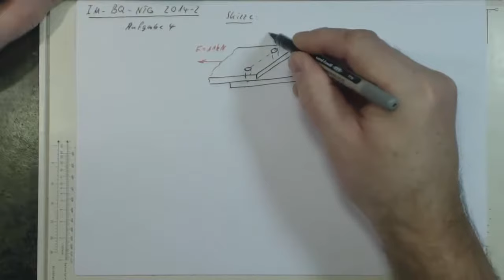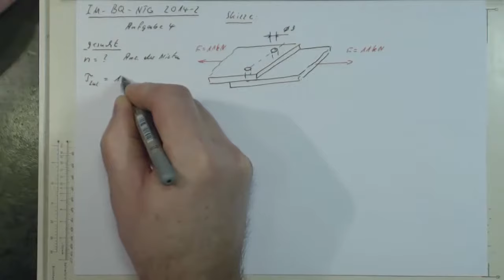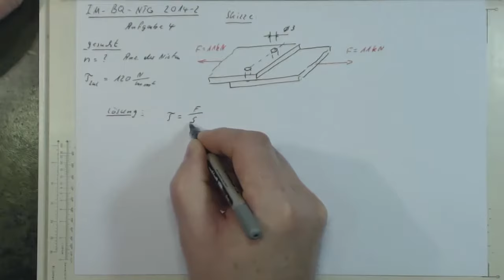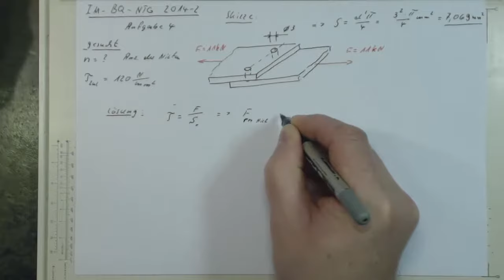IM BQ NTG 2014 2 Aufgabe 4